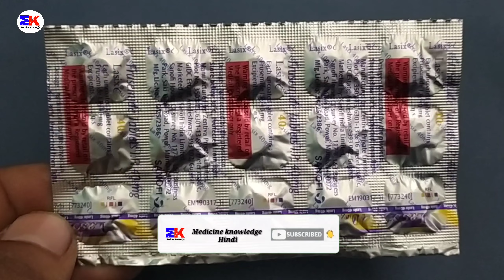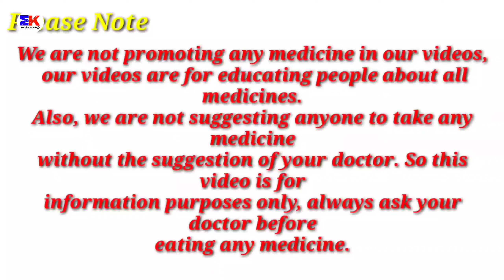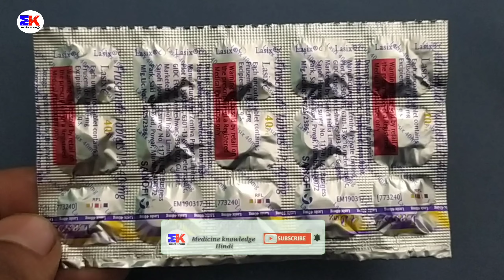Lasix Tablet | Frusemide tablet | Lasix Tablet Uses Benefits Dosage Review in Hindi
kindly note